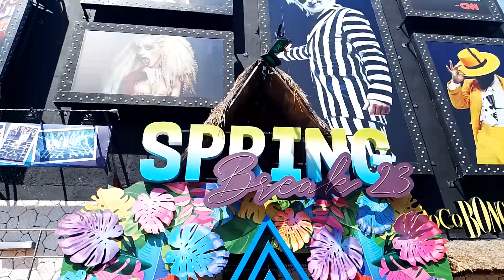Playa del Carmen!!!